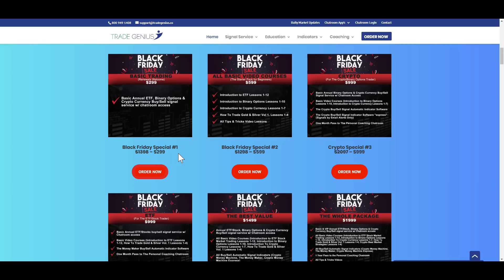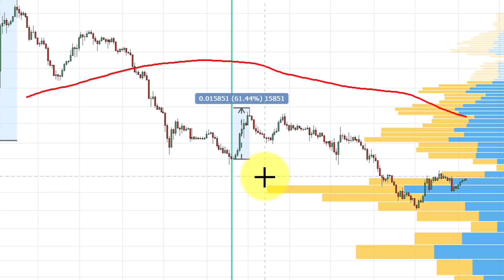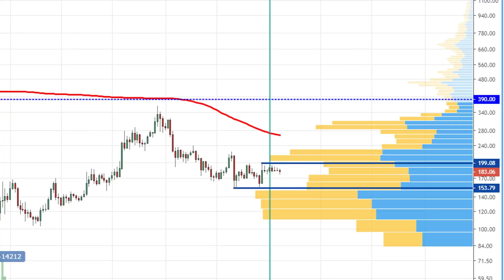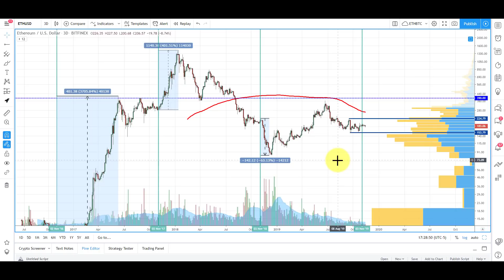Tis the Season for Ethereum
Twitter.com/Thetradegenius
Instagram.com/Thetradegenius